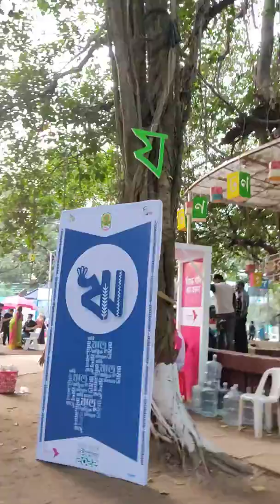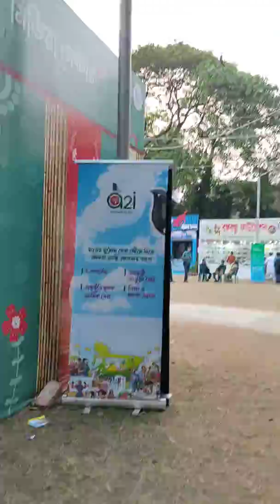bangla Academy road vlog 13